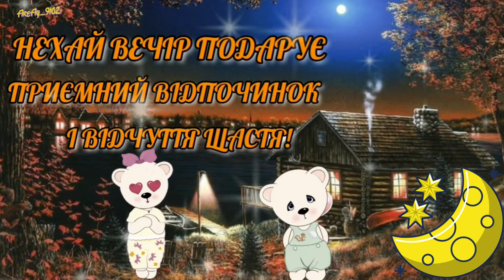Чудового вечора!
Якщо Вам сподобались мої відео,
Підтримайте мене, будь ласка.
Дякую. До зустрічі в нових відео.

Нехай тепло, добро і затишок
Ніколи не покидають Вашу оселю,
Нехай вечір подарує
Приємний відпочинок і відчуття щастя!

Ключові слова: побажання спокійної ночі, добраніч привітання, спокійне музикальне, сон, ніч, твій сон тишею, побажання, добраніч, побажання добраніч, для друзів, музичне привітання, приємного вечора, оригінальне побажання доброї ночі, солодко спати, гарні сни, музичні листівки, солодких снів